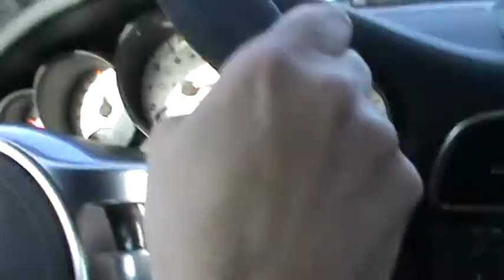Porsche 911 GTS Testauto Duitsland Chevrolet Corvette.MPG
Porsche 911 GTS Testauto Duitsland Chevrolet Corvette. Testauto.nl test de Porsche 911 GTS in Duitsland op de Autobahn.